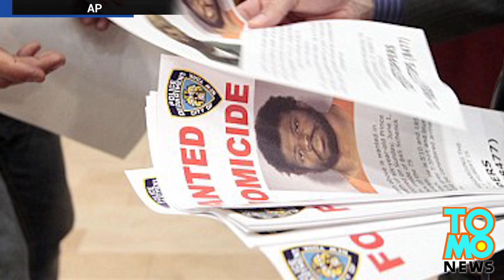Policías capturan al "Carnicero de Brooklyn" por apuñalar y matar a dos niñas de 7 años de edad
¿Cómo puede alguien atacar a un niño de manera tan brutal?. Eso es lo que se preguntan los padres de Prince Joshua Avitto y Mikayla Alcaparras, de 7 años de edad, quienes fueron brutalmente atacadas con un cuchillos en un ascensor en Brooklyn el pasado domingo por la noche.

Aunque la falta de cámaras de seguridad ha sido y es un tema recurrente, de alguna manera la comunidad y los policías rastrearon al criminal de 27 años de edad, identificado como Daniel St. Hubert, que estaba en libertad condicional por menos de 2 semanas.

Él fue detenido inmediatamente después de que el retrato hablado fue mostrado en una conferencia de prensa en la televisión. St. Hubert también es acusado de asesinar a a Tanya Grant-Copeland.

Para los padres de las víctimas, les da un poco de alivio de que el asesino este tras las rejas, pero aún no saben los motivos del atacante.